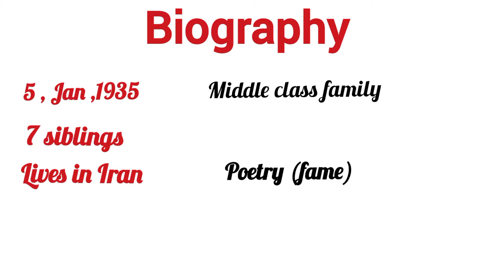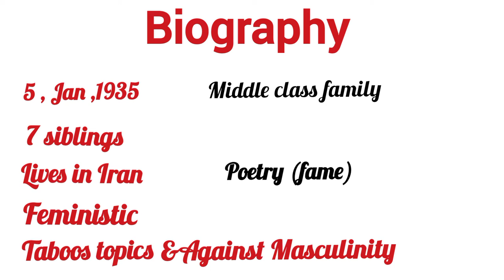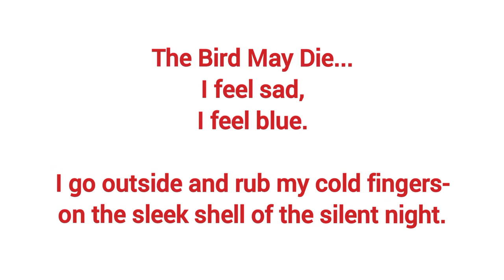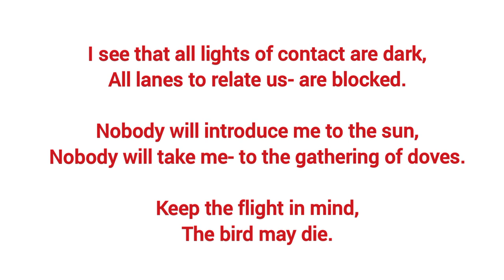The Bird May Die by forough farrokhzad |Line by line explained |Themes |Symbols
Forough Farrokhzad was a poet, screenwriter, painter, and filmmaker. She was born in Mazandaran, north of Tehran, to a large family. She wrote and read a lot as a child, before dropping out of high school to study painting and dress making. She married early and worked as a seamstress, while writing her first collection of poetry, The Captive (1955). After a divorce, she moved to Tehran.

Sylvia Plath’s mirror and Forough Farrokhzad’s the bird may die are two of the best known poems in the aspect of femininity, fighting for feminine rights and equality. The two poets though living distances apart, respectively in America and Iran, had the same poetic perspectives.
I tried my best to make easy videos for all of you.
Thank u